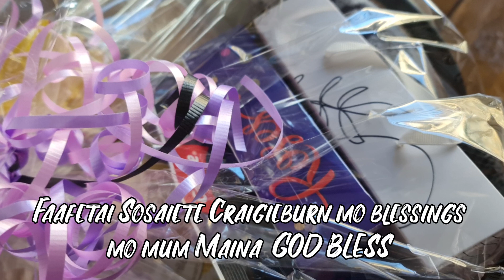Thanks SISDAC Craigieburn Sosaiete for visiting mum today & gifts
God bless Craigieburn
2 May 2021